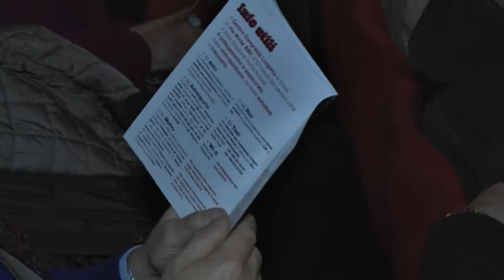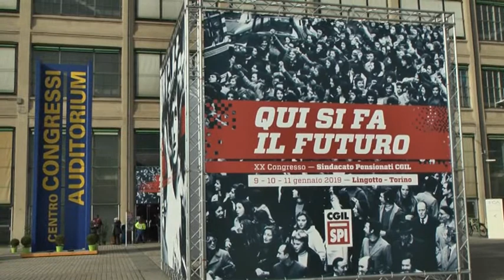CONGRESSO PENSIONATI CGIL A TORINO: INNI PARTIGIANI ALL'ARPA E ATTACCHI AL GOVERNO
Apertura al Lingotto di Torino della tre giorni di lavori del congresso nazionale SPI CGIL, ultima tappa prima del congresso CGIL a Bari che sancirà la fine dell'era Camusso